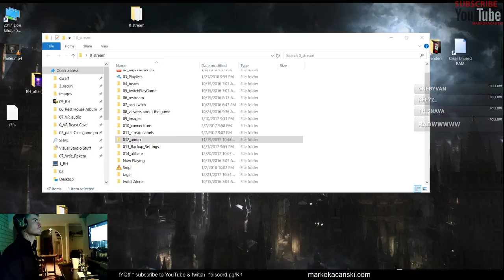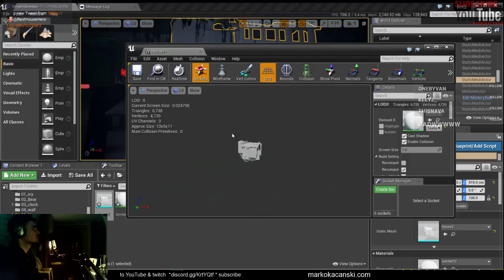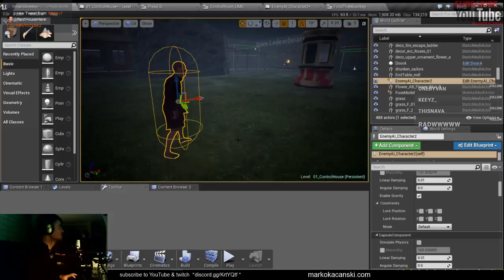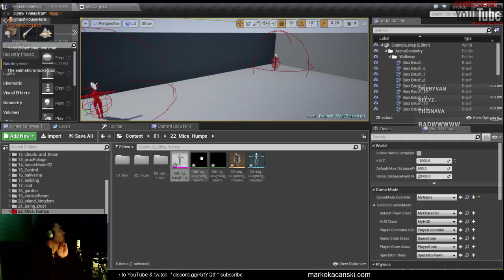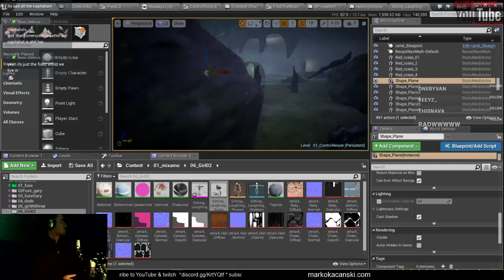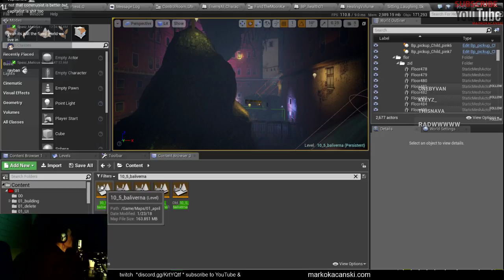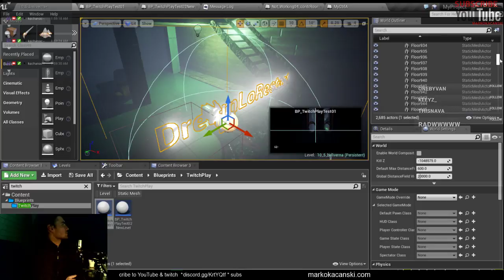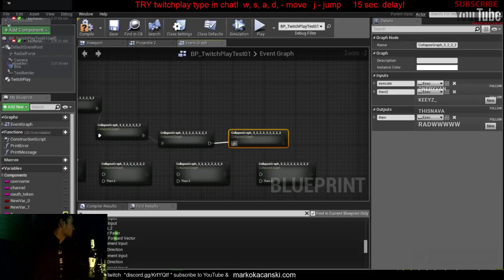Susan Wojcicki , who is she ? #2018 RestHouse #539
SHOP           shorturl.at/GIU24
-BUY OUR GAMES made live at  STEAM
shorturl.at/dfwM7